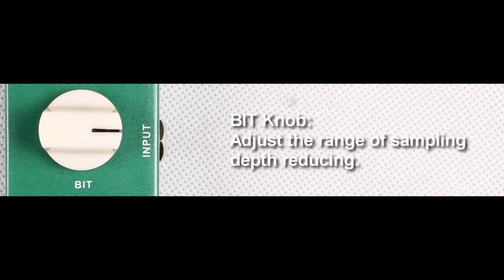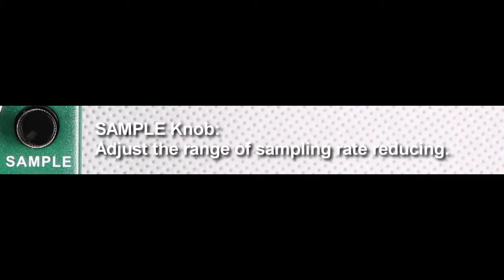Mooer Lofi Machine Sample Reducing